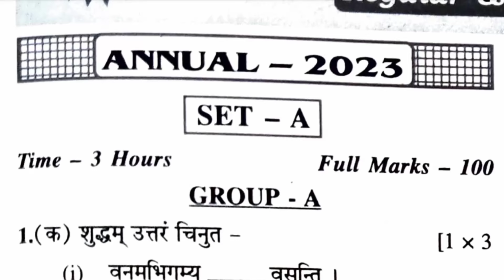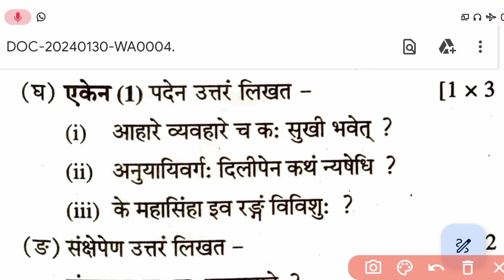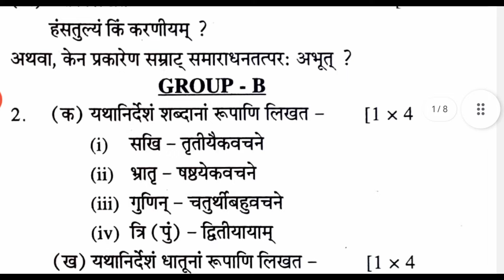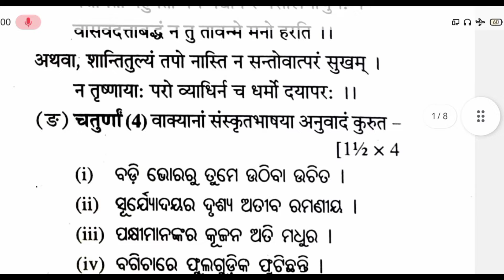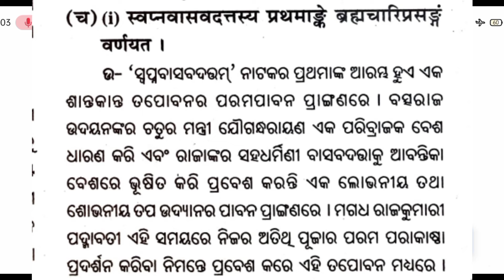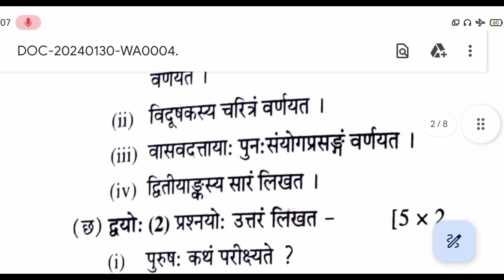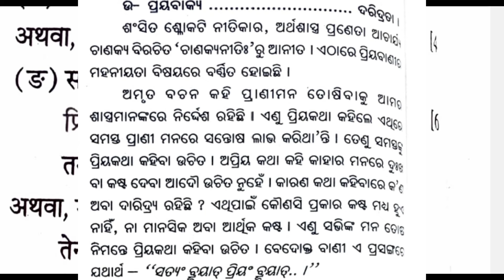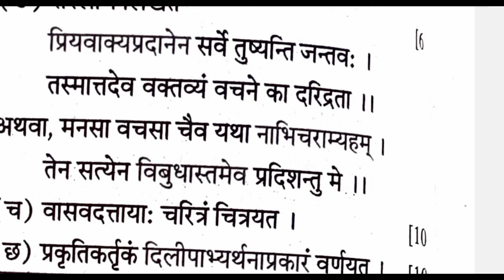2023 ରେ କଣ ପଡ଼ିଥିଲା ? Annual Exam 2023 Question Paper Plus two Second Year Sanskrit | +2 2nd Year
2023 ରେ କଣ ପଡ଼ିଥିଲା ? Annual Exam 2023 Question Paper Plus two Second Year Sanskrit | +2 2nd Year